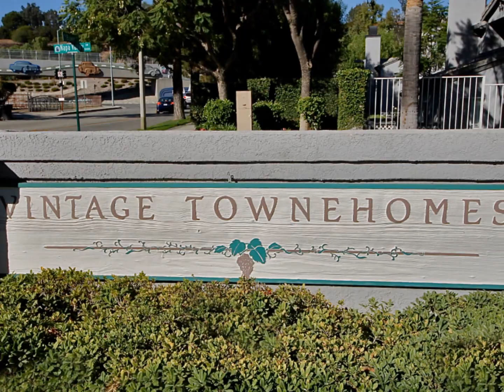SOLD by Brenda Duffy - Vintage Townehomes - 8208 Mondavi Place, Rancho Cucamonga, CA 91730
- Beautifully upgraded 2-story home offers 1,395 sq/ft of space.
- 3 bedrooms, 2.5 bathrooms and a gated patio.
- Plantation shutters & vinyl flooring that looks like real hardwood!
- The kitchen offers a breakfast area, stainless steel appliances and a garden window for your cooking herbs.
- Living room offers a fireplace and is open to the dining room.
- Spacious master bedroom features a balcony with storage room, walk-in closet, and a full bathroom with dual sinks.
- Enjoy the community pool and spas.
- Nearby the fitness trail, parks, shops and restaurants.